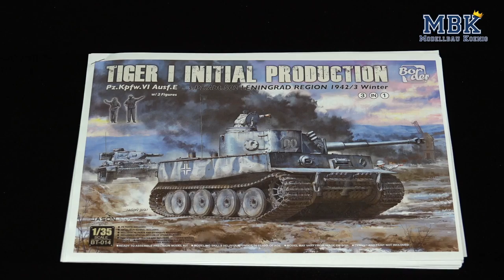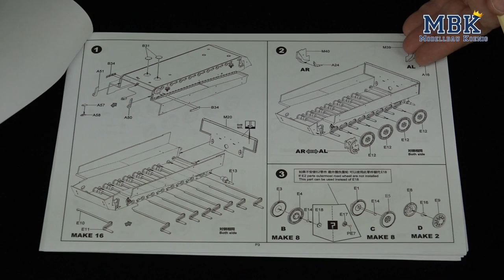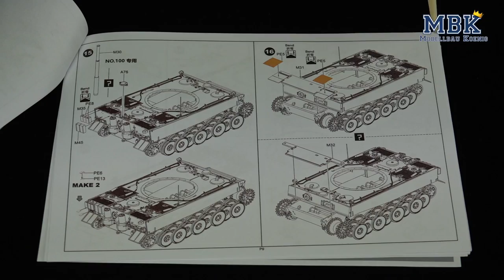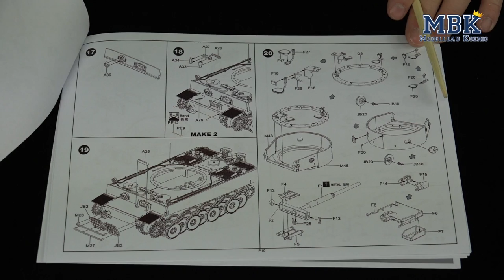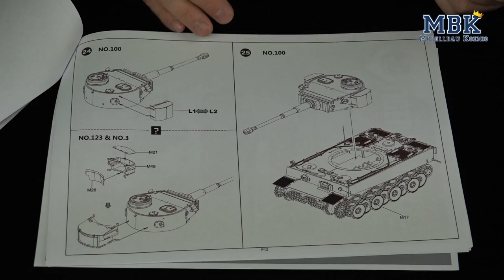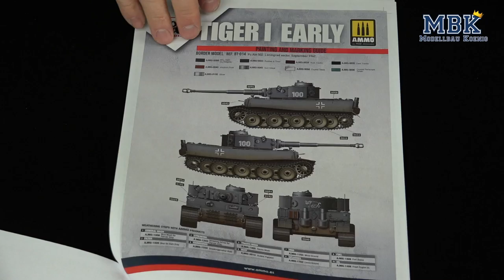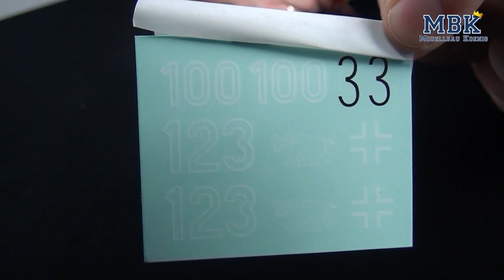MBK packt aus #694 - 1:35 Tiger I initial production 3in1 (Border Model BT-014)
Christian hätte das Video heute auch im Streifen-T-Shirt moderieren können, das dann gut gepasst hätte, während er mit Euch durch den neuesten Streich von Border Model tigert! Zwar gibt es bereits einige Initial Tiger Bausätze, aber Border Model hat sich was einfallen lassen, um sich von der Konkurrenz etwas abzusetzen. Was genau, erzählt und zeigt Euch Christian im Video, das wieder mit Tipps und Hinweisen zum Modell gespickt ist.